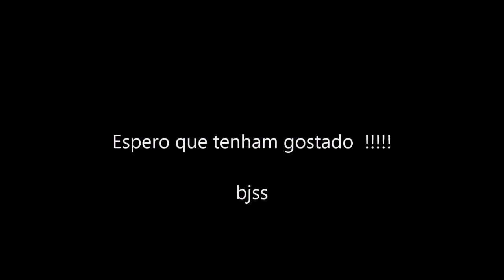Yasmin Yamashita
cantei pela primeira vez a música Shiroi Yuki no campeonato Brasileiro de Karaokê, tinha 9 anos.